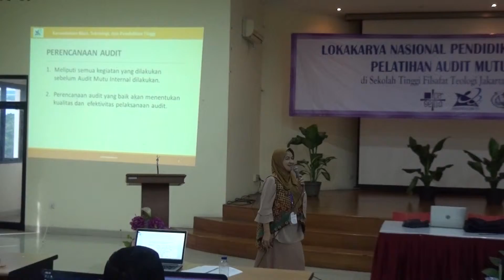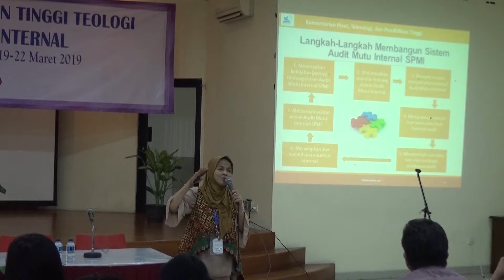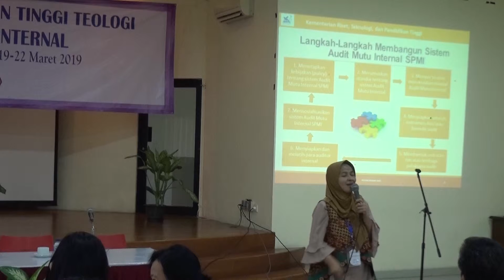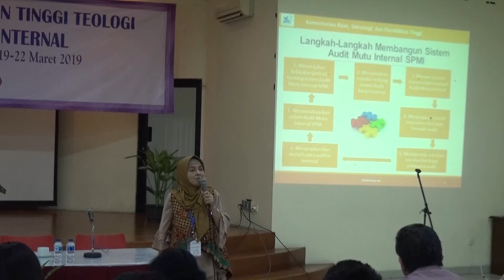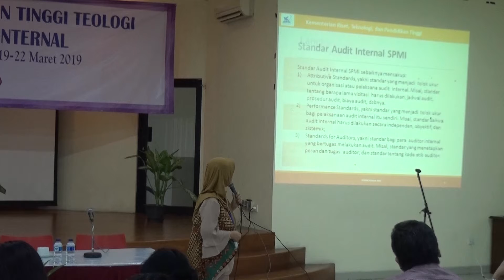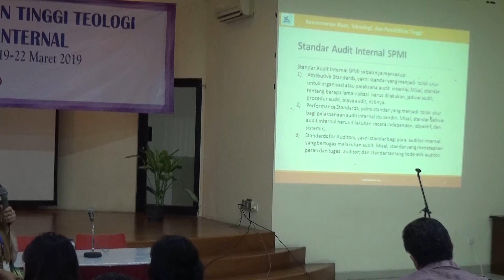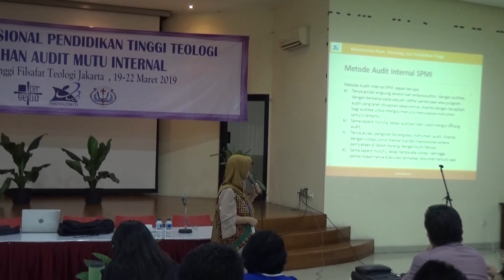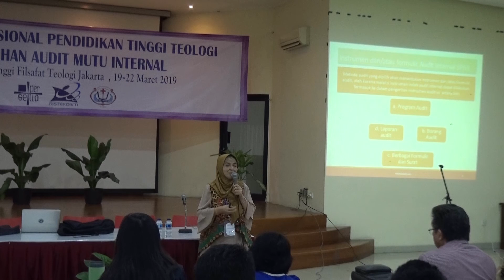Pelatihan Audit Mutu Internal - Ir. Emma Hermawati Muhari , MT. Sesi 2 part 1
Dr. Ir. Hisar Sirait, M.A. (Dosen Institut Bisnis dan Informatika Kwik Kian Gie/Tim Pengembang SPMI Kemenristek Dikti)